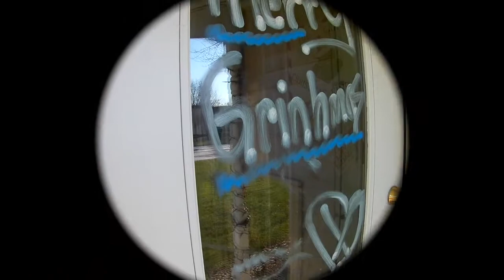Window Cleaning Grinch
Did someone say they needed a window cleaner?